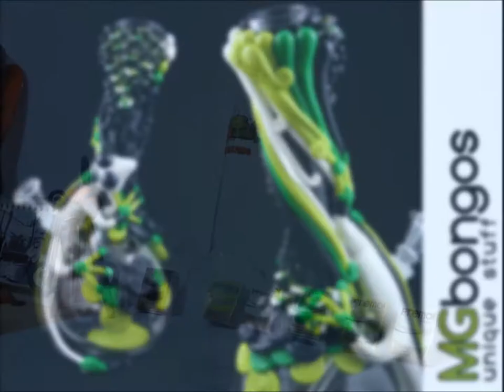MGbongos handmade unique water pipe / bongo white lizard short animation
Short animation showing the process of making artistic water pipe by MGbongos